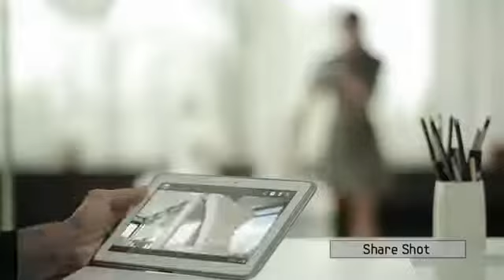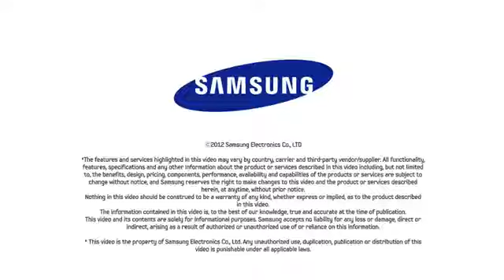Introducing Samsung Galaxy Camera